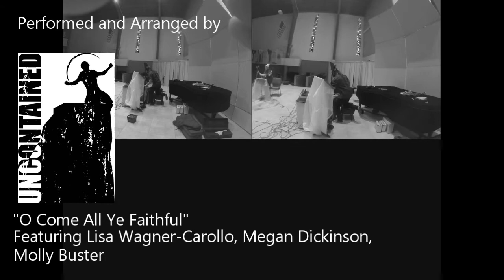O Come All Ye Faithful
This is Audio Christmas Card #6 in the Musical Christmas Cards series for the homebound... Filmed, at Fredrikson Chapel in Ottawa Ks. This series dedicated for those stuck or shut in over Christmas...please share with anyone that might want to sing along at home.